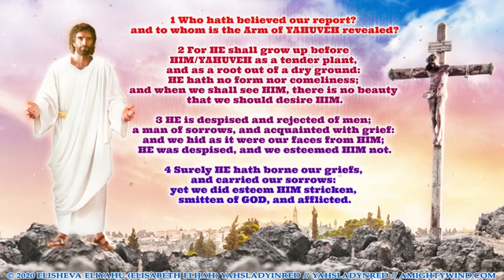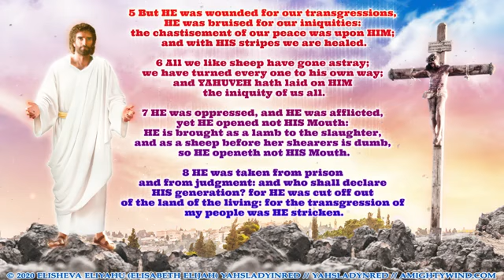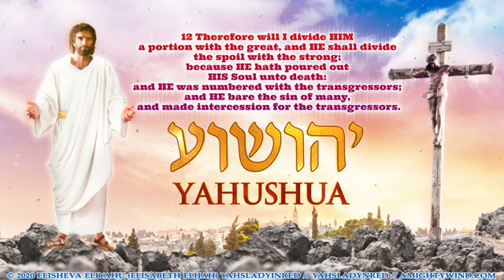Blessed Yom Kippur from AmightyWind!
Mirrored from YAHSladyinred
Originally published on Sep 26, 2020

53
1 Who hath believed our report?  and to whom is the Arm of YAHUVEH revealed?

2 For HE shall grow up before HIM as a tender plant,  and as a root out of a dry ground:
HE hath no form nor comeliness;  and when we shall see HIM, there is no beauty  that we should desire HIM.

3 HE is despised and rejected of men;  a man of sorrows, and acquainted with grief:
and we hid as it were our faces from HIM;  HE was despised, and we esteemed HIM not.

4 Surely HE hath borne our griefs,  and carried our sorrows:
yet we did esteem HIM stricken,  smitten of GOD, and afflicted.

5 But HE was wounded for our transgressions,  HE was bruised for our iniquities:
the chastisement of our peace was upon HIM;  and with HIS stripes we are healed.

6 All we like sheep have gone astray;  we have turned every one to his own way;
and YAHUVEH hath laid on HIM the iniquity of us all.

7 HE was oppressed, and HE was afflicted,  yet HE opened not HIS Mouth:
HE is brought as a lamb to the slaughter,  and as a sheep before her shearers is dumb,  so HE openeth not HIS Mouth.

8 HE was taken from prison and from judgment:  and who shall declare HIS generation?
for HE was cut off out of the land of the living:  for the transgression of my people was HE stricken.

9 And HE made HIS grave with the wicked,  and with the rich in his death;
because HE had done no violence,  neither was any deceit in HIS Mouth.

10 Yet it pleased YAHUVEH to bruise HIM;  HE hath put HIM to grief:
when thou shalt make HIS Soul an offering for sin,  HE shall see HIS seed,
he shall prolong his days, and the pleasure  of YAHUVEH shall prosper in HIS Hand.

11 HE shall see of the travail of HIS Soul,  and shall be satisfied:
by HIS knowledge shall my righteous servant justify many;  for HE shall bear their iniquities.

12 Therefore will I divide HIM a portion with the great,  and HE shall divide the spoil with the strong;
because HE hath poured out HIS Soul unto death:  and HE was numbered with the transgressors;
and HE bare the sin of many,  and made intercession for the transgressors.